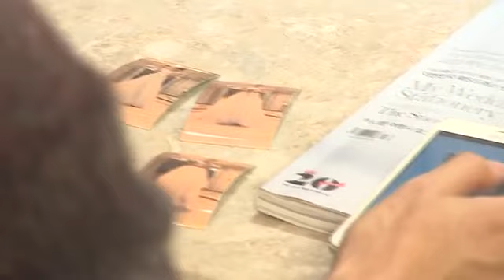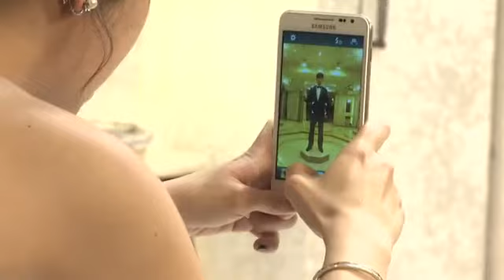taecgui' wedding preparation unseen making film 1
taecgui 's wedding photoshoot preparation